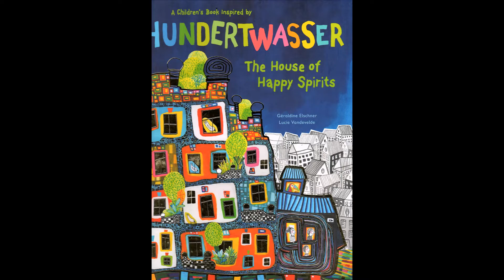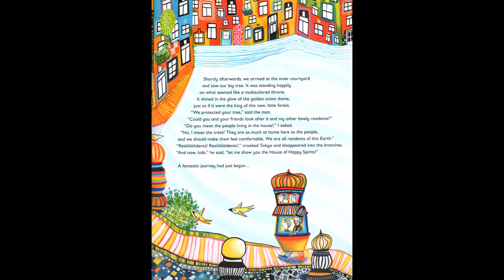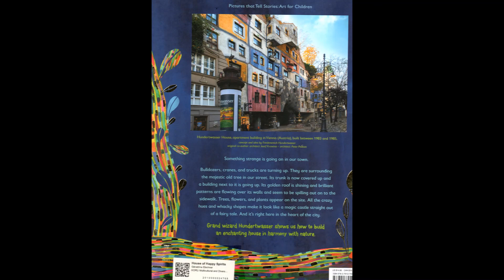Hundertwasser The House of Happy Spirits